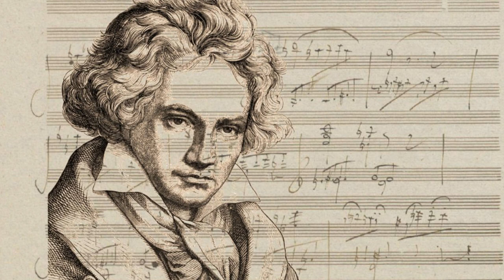Ludwig van Beethoven - 9th symphony - Final movement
Ludwig van Beethoven - 9th symphony - Final movement @classical_pieces  On May 7, 1824, Beethoven shared his 9th Symphony with the world even though he could never hear it. The Ninth Symphony final movement is arguably the single piece that inspired the methodology of musical analysis, a discipline of forensic musicological close-reading of the score that tried to prove just how unified and coherent a conception ninth symphony truly is underneath its chaotically diverse surface. It’s been held up as the central work of Western classical music both by those who imagine it as the ne plus ultra of symphonic, technical, and compositional imagination and mastery, and by those who want to say that classical music can embrace the world outside the concert hall as well as within it, and that the piece is a sounding bell of social change, of emotional hope, and even of political reform.